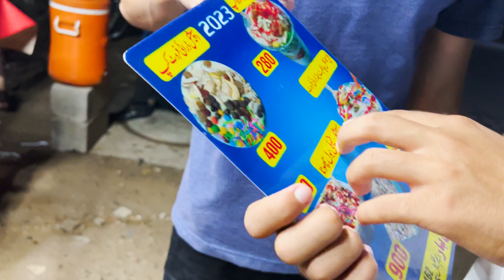We tried the most famous Ice Gola of Faisalabad!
If you're planning a trip to Faisalabad, Pakistan, be sure to check out the Gola. This is the most famous gorge in the city and it's definitely worth a visit.
In this trip report, we share our experiences visiting the Gola and what makes it so special. We also show you some of the best photos from our trip so you can see for yourself what makes the Gola so famous. Be sure to read all the way to the end to get the best tips for visiting the Gola!